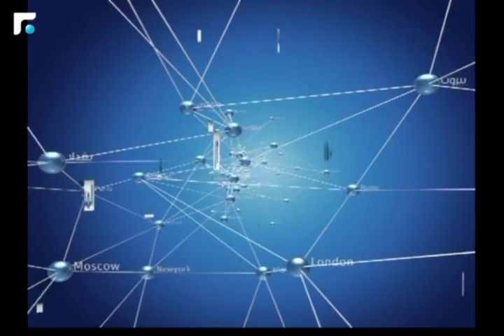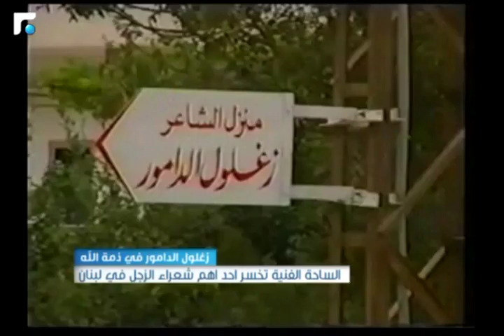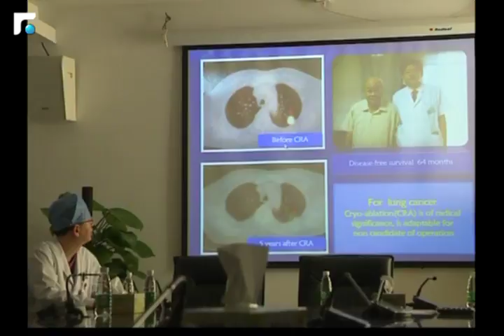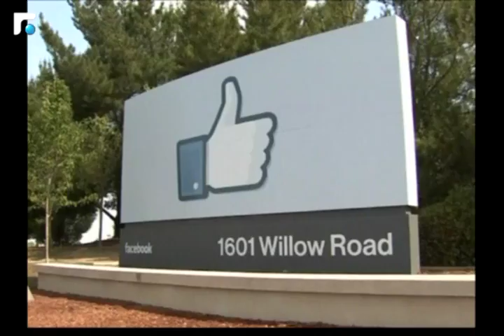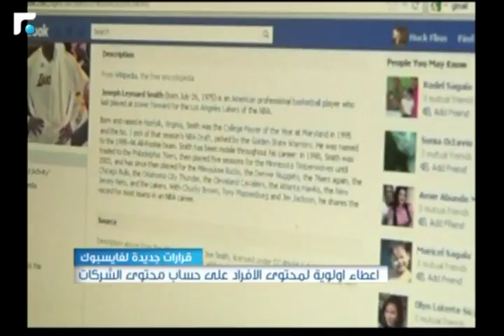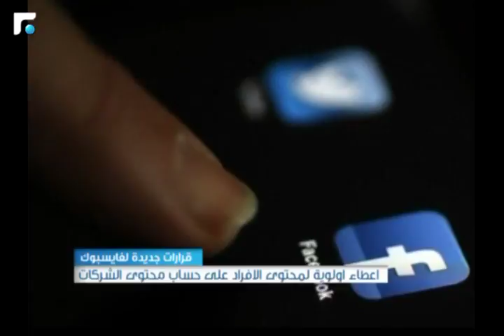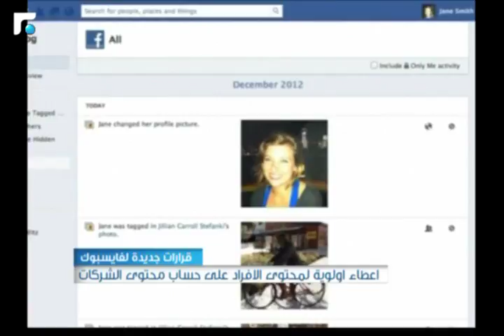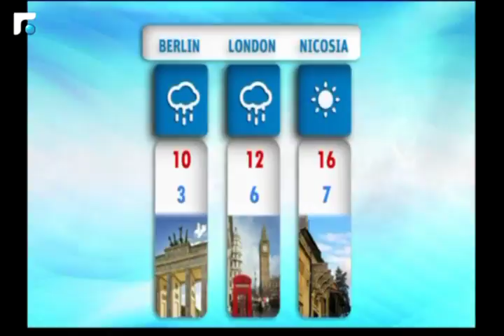النشرة المسائية 28/01/2018